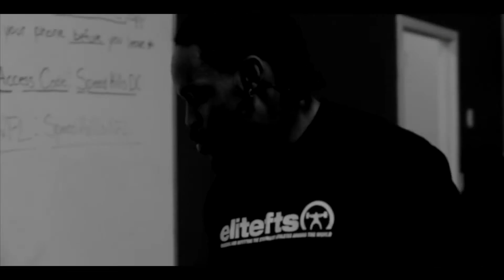NFL Combine Training Session - EliteFTS | The Coach Kav Show Episode 013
In this episode, we get in-depth look into Coach Kav's training of NFL hopefuls in his EliteFTS program.

Coach Kavanaugh specializes in sport performance training, with having trained over 25,000 athletes, including hundreds of Division I college athletes, NFL, MLB, NBA, Olympic and UFC athletes. He is a certified personal trainer, in which he holds an ISSA performance nutrition certification, kettlebell certification, training in SCENAR and Systematic Interactive Healing ABC, a certified NIKE SPARQ speed coach and has been a guest speaker for events around the country. He is the founder of Elite Athletes USA, Inc and Gladiator Training Systems, a sports performance company based out of Miami, FL. Coach Kavanaugh currently serves as the owner of the Sport and Speed Institute, located in Chantilly, Virginia.